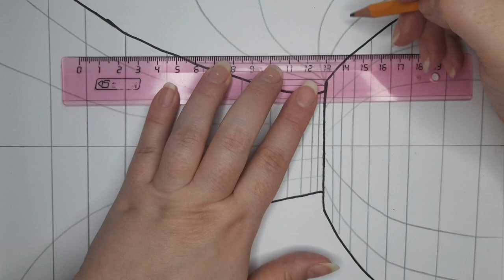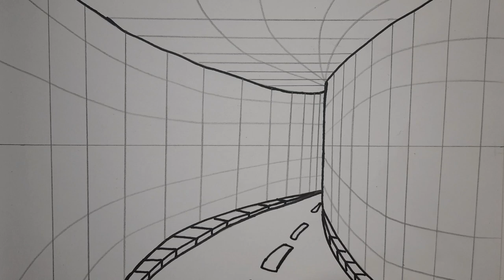3d tunnel .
3d tunnel . In this video , we will draw the tunnel step by step . Save it so as not to lose it .

Drawing is easy - a cannel those who like to draw